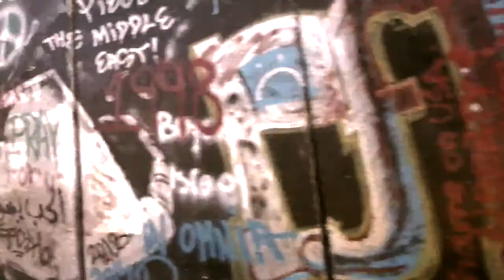Steve Ward Moore - Market Street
off the album Little Fish Little Pond

Video edit by Lukas Walsh  @lukasbadukas
Shot by Asherah Weiss  @asherah.weiss
         and Lukas Walsh